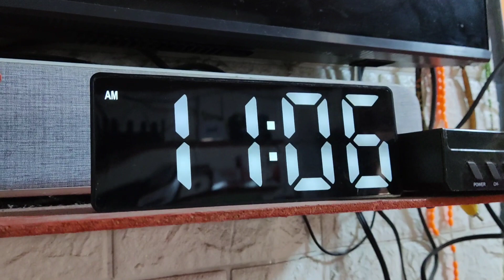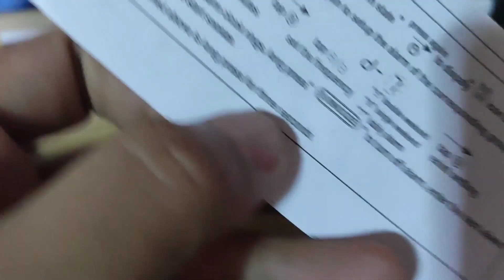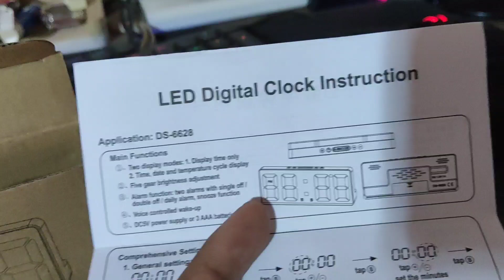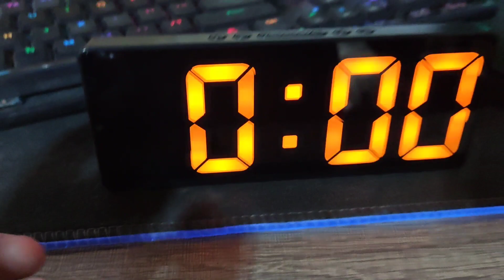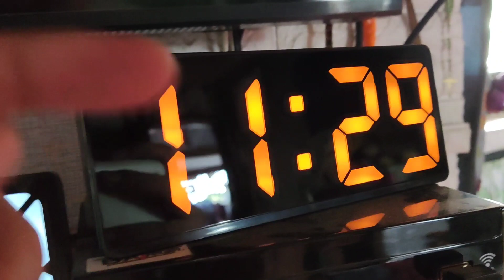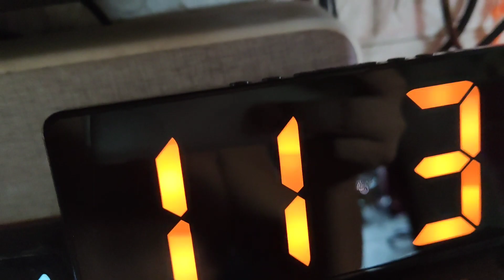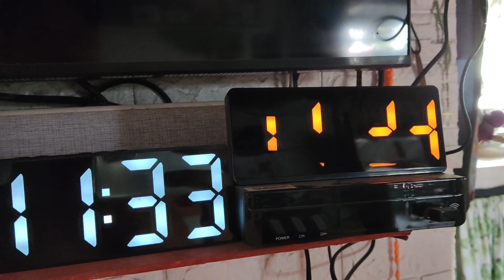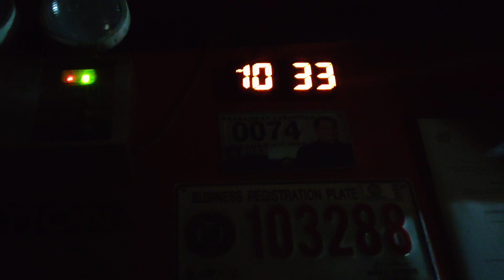Unbox at review natin ang sobrang murang LED DIGITAL CLOCK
Sobrang sulit nito guys at may mas malaki din nito kaso mahal na around 600+ na yun kaya ito na lang binili ko.

Ang gamit ng battery pala ay para kung magbrownout ay automatic masasave yung setup ng ating digital clock para hindi na tayo set up ng set up kung magbrownout man.